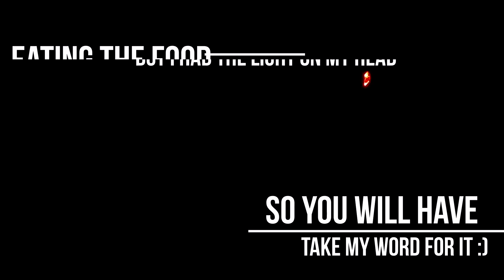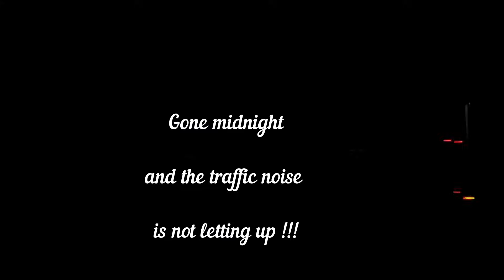Stealth Camp Under A Motorway Bridge !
I am taking part in the March Challenge, as set out by the good folks at the stealth camping alliance, hope you enjoy my little adventure.

Camp, on / under or by a bridge